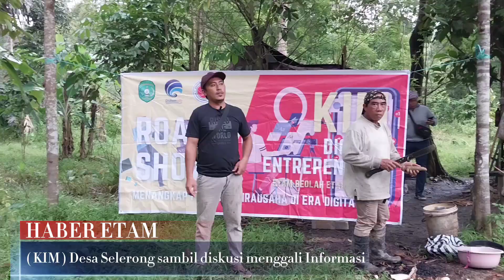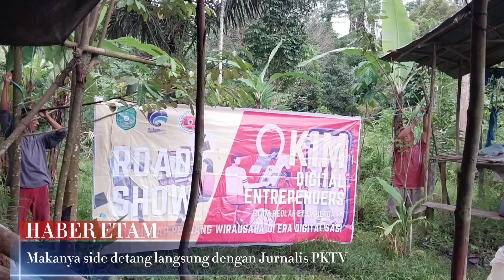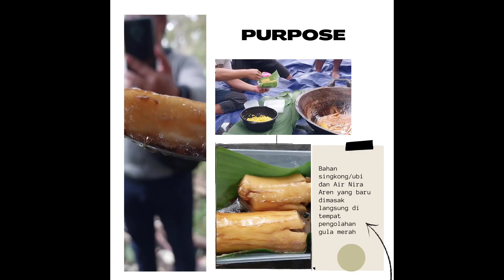Membuat dan menikmati kuliner singkong/ubi gula merah aren langsung KIM Desa Selerong